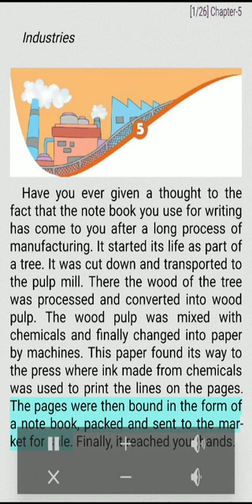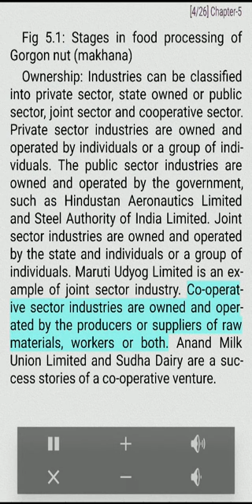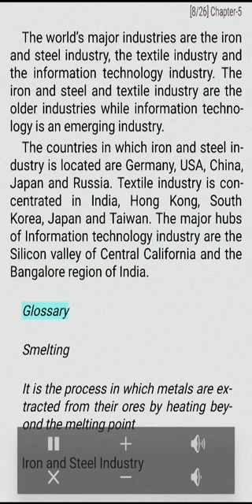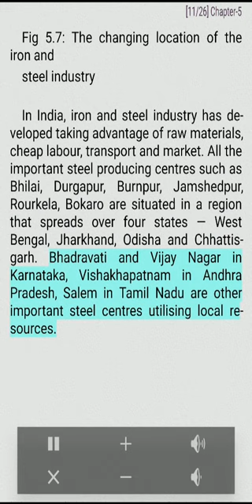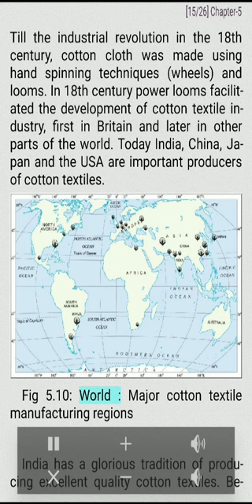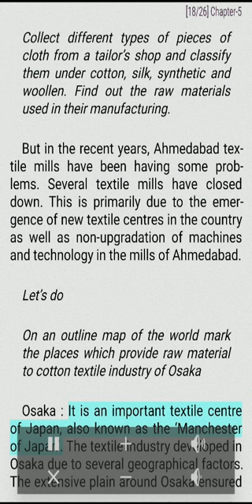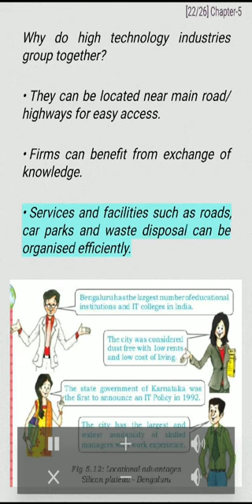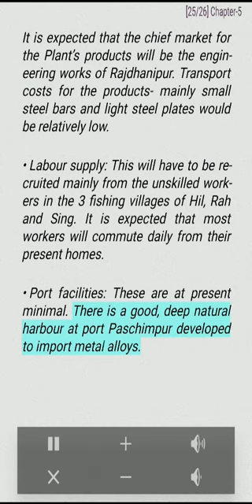Chapter 5 Industries Geography Class 8 NCERT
This is the audio book version of the ‘Resources and Development’ Class 8 NCERT Book.